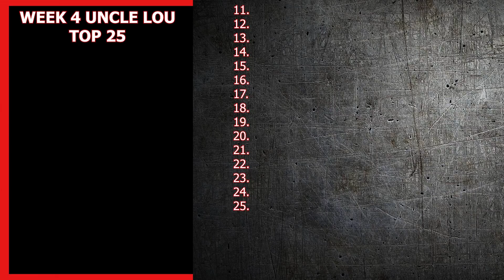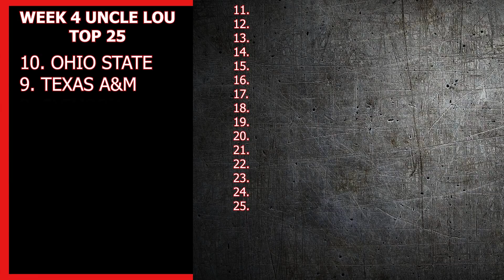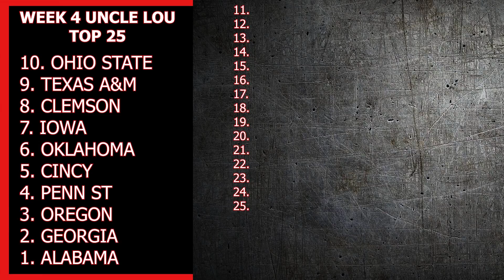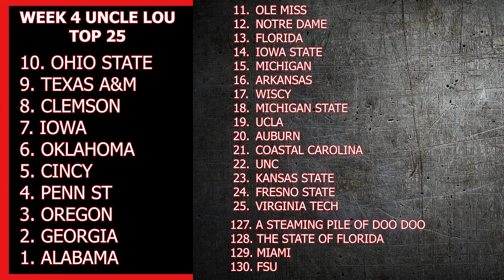COLLEGE FOOTBALL TOP 25 WEEK 4 2021 THE UNCLE LOU RANKINGS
NEW WEEK, NEW COLLEGE FOOTBALL TOP 25. THIS IS THE UNCLE LOU TOP 25 FOR WEEK 4 OF THE 2021 COLLEGE FOOTBALL SEASON.